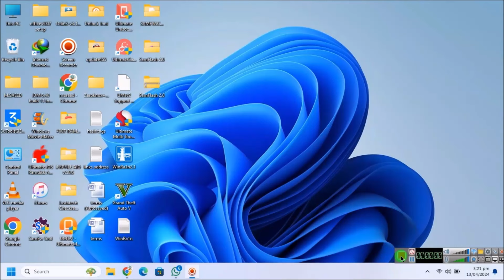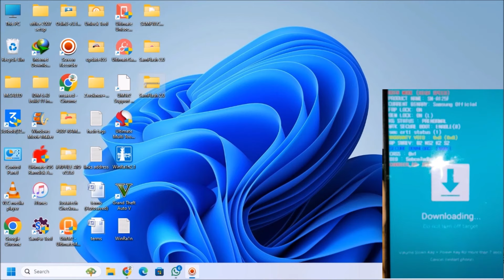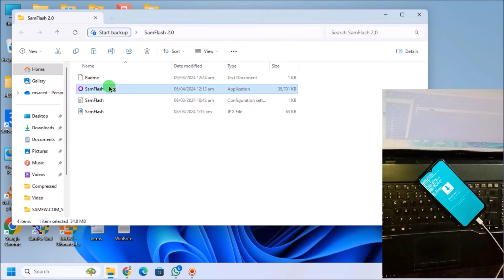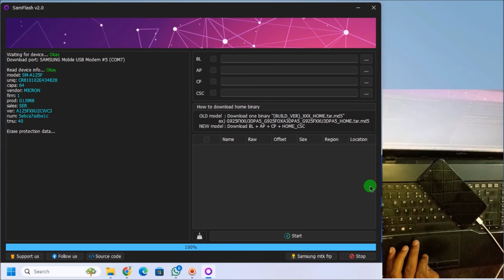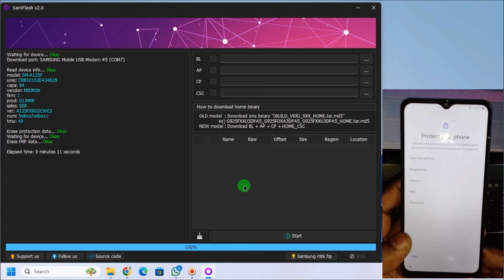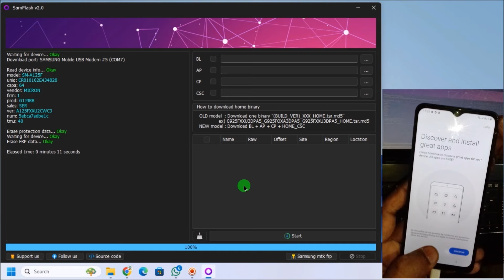All Samsung FRP Bypass 2024 ADB Enable Fail New Unlock FRP Tool - Samsung FRP Remove 2024 | FREE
Samsung Frp Free Tool Android 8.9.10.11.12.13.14 / Free Tool 2024

Supported Model:
 AND AND AND ALL MTK CPU SAMSUNG